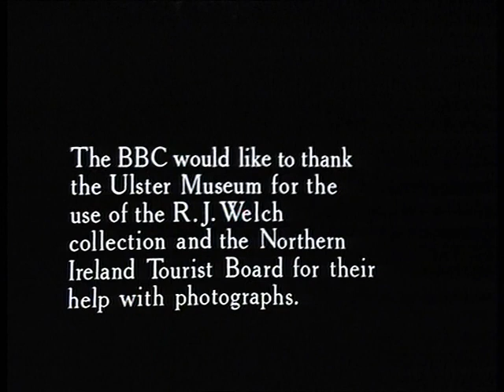Travelling Man by Benny McKay / Crubeen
On BBC's "As I Roved Out"